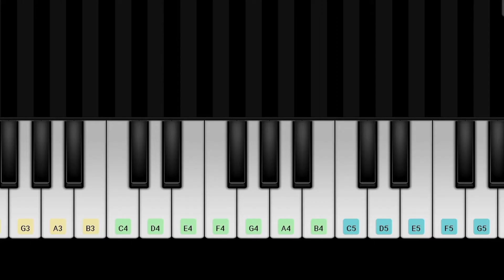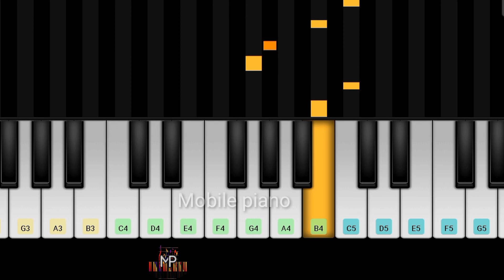Ratsasan Christopher Psycho Bgm | Piano Cover by Mobile Piano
This is the BGM from the superhit Tamil movie Ratsasan.

The BGM of Psycho villain Christopher is played on Piano here.

Ratsasan bgm piano cover
Ratsasan horror Bgm
Ratsasan psycho villain Bgm